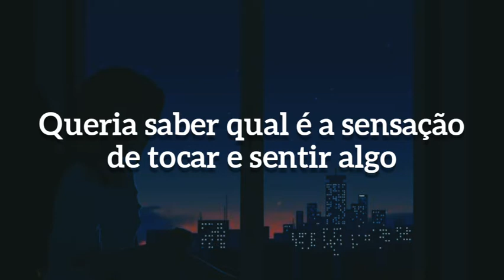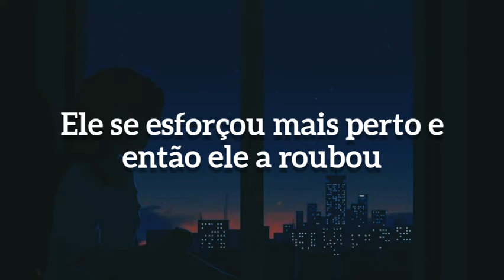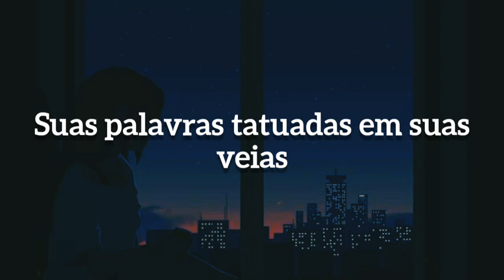Monster - Meg & Dia (tradução/legendado)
• Lyric

little whispers "Love me,Love me"
That's all I ask for "Love me , love me"
He battered his tiny fists to feel something
Wondered what it's like to touch and feel something

Monster
How should I feel?
Creatures lie here
Looking through the windows

That night he caged her, bruised and broke her
He struggled closer, then he stole her
Violette wrists and then her ankles
Silent Pain
Then he slowly saw their nightmares were his dreams

Monster
Creatures lie here
Looking through the window
I will hear their voices
I'm a glass child
I am Hannah's Regrets

Monster
Turn the sheets down
Murder ears with pillow lace
There's bath tubs full of glow flies
Bathe in Kerosene
Their words tattooed in his veins.